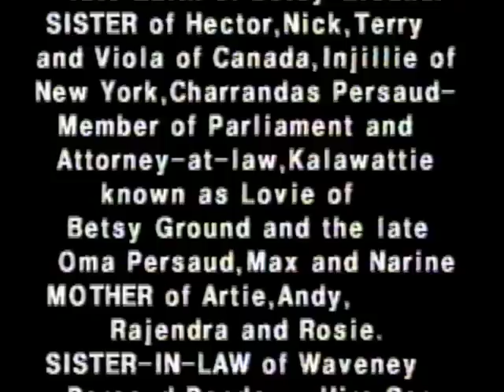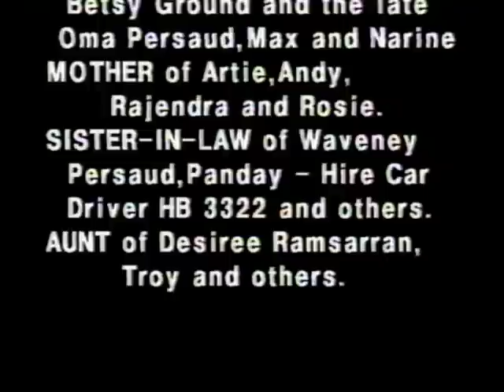Death Announcement - Savitri Persaud